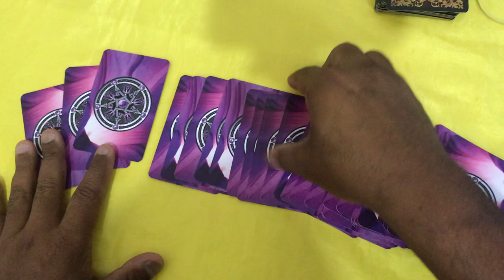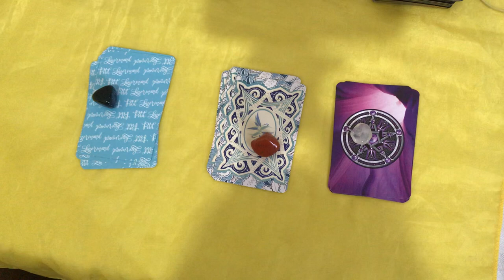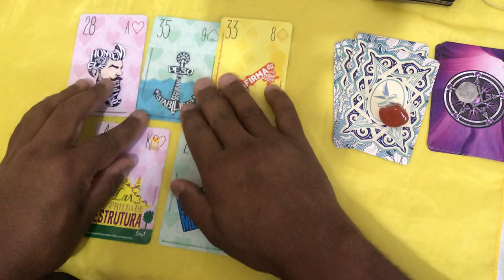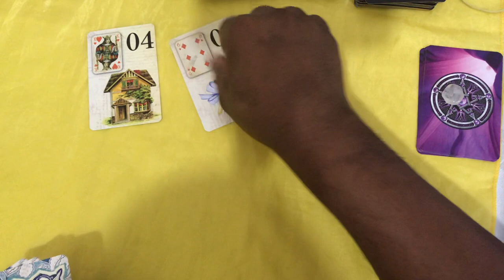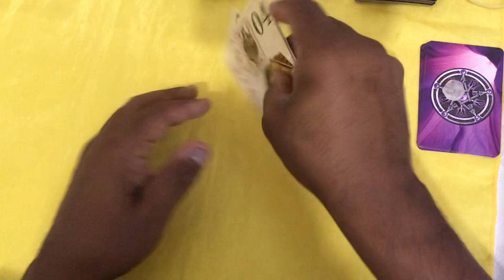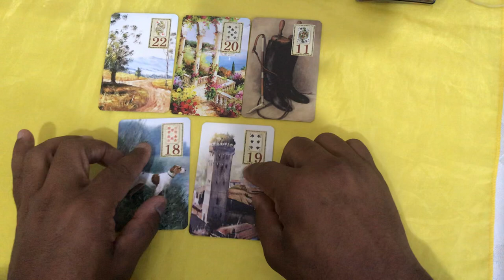O QUE ELE(A) ESPERA DE MIM E O QUE EU POSSO ESPERAR DELE(A)? Tarot Responde - Baralho Cigano Revela